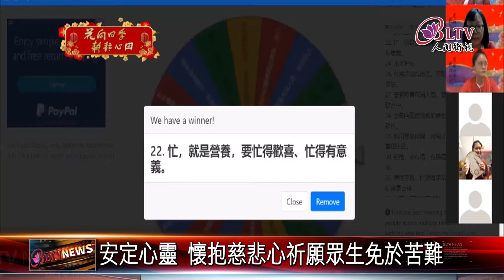20210216"宅在家"賀年！大馬佛青線上新年團拜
為了歡慶新年到來，馬來西亞北區佛青共同舉辦線上新春團拜，不僅邀請法師開示祝福，還安排有趣的抽獎活動，讓佛青們在居家防疫期間也能歡喜團圓。